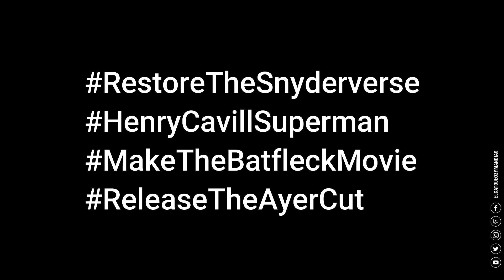🦸Henry Cavill Superman || Cronología COMPLETA de su regreso al DCEU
HenryCavill es Superman y desde el inicio estuvo envuelto en la polémica desde que asumió el rol e incluso desde que Warner decidió cerrarle las puertas para siempre, en este video te cuento todo lo sucedido desde sus inicios en el papel hasta el día de hoy que vuelve oficialmente a vestir la capa del superheroe más poderoso de DC.

🙏🏻Apoya al Canal dejando un buen Like, compartiendo el video, comentandolo o uniendote a Youtube

❇️Si quieres saber más de mi canal:

El 😼Gato de Ozymandias,  hago videos sobre los programas y películas que me gustan y otras que no tanto xD, subo videos de explicaciónes, teorías y reseñas para que juntos podamos pasar un buen rato.